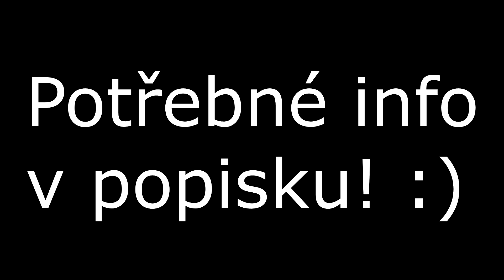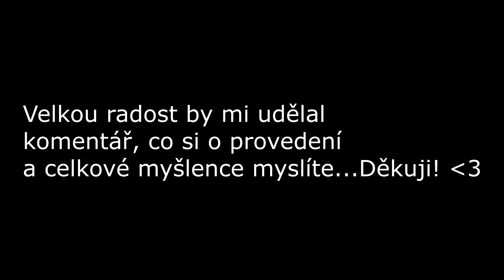Fiktivní hlášení metra v Karlových Varech - linka K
Toto hlášení je čistě fiktivní. Karlovy Vary se metra jen tak nedočkají.
Nicméně jsem si říkal, že není od věci si vyzkoušet, jak by v praxi mohlo vypadat hlášení pro takový systém.

Inspirace: @hlasenilage3348 - zde můžete najít podobné hlášení pro Pardubice.